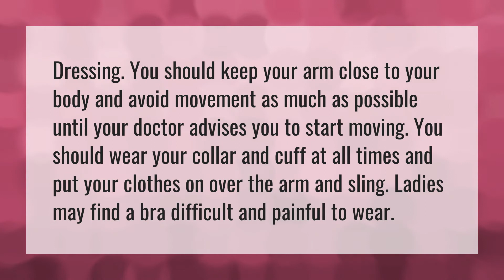How should I dress with a broken humerus?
Sleep With Broken Arm • How should I dress with a broken humerus?